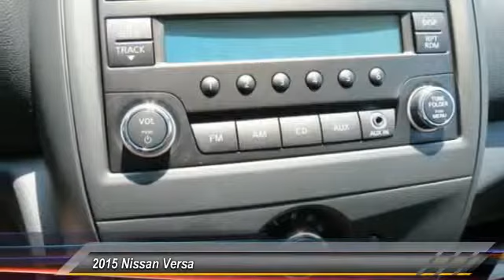2015 Nissan Versa new, Altima, Maxima, Sentra, 370Z, Murano, Fontana, Rancho Cucamonga, Ontario, San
2015 Nissan Versa S Plus

Fontana Nissan
16444 South Highland Avenue

2015 Nissan Versa - Inland Empire